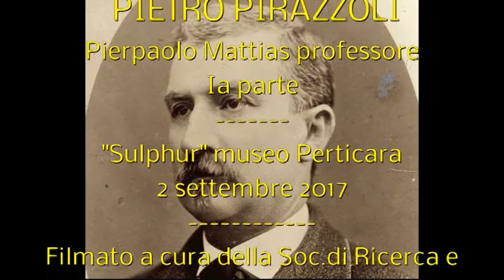Pirazzoli Pietro (1826-1902) Interviene prof.Pierpaolo Mattias Ia parte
Pirazzoli Pietro nasce a Imola nel 1826. Partecipa alla prima guerra d'Indipendenza nel 1849 rimanendo ferito gravemente ad un braccio. Contabile alla Nuova Soc.delle Miniere Solfuree di Romagna  divemta gerente delle miniere di Perticara e Formignano che gestisce in modo esemplare. Collaboratore di Marco Minghetti, futuro capo del governo italiano, prende parte attiva, nel 1860, nella lotta per la liberazione delle Marche.Muore nel 1902